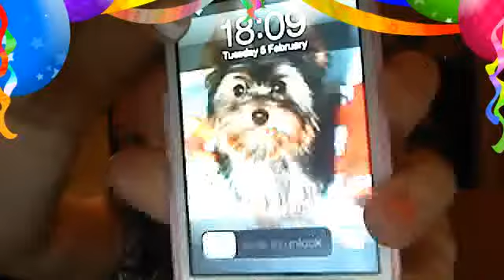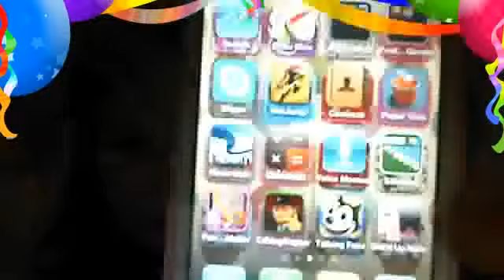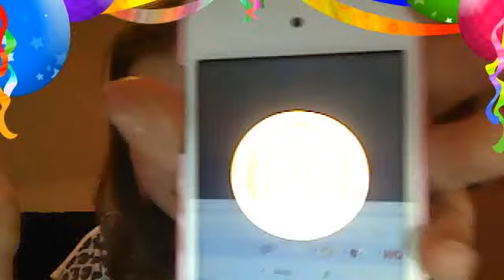whats on my ipod/ nails/song/VMA frankfurt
sssssssssssssssssssssssssssssssssssssuuuuuuuuuuuuuuuuuuuuupppppppppppppppppeeeeeeeeeeeeeeeeeeerrrrrrrrrrrrrrrrr cccccccccccccccccccccoooooooooooooooooooooooooooooolllllllllllllllllllllllll